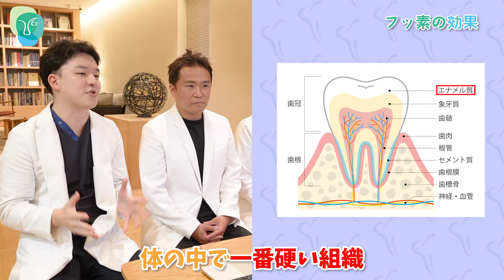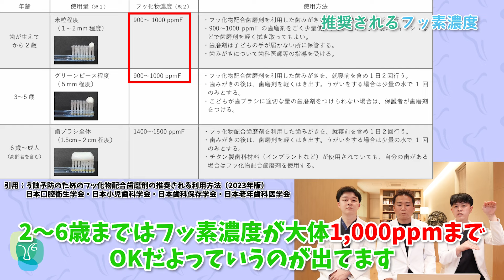【プロが解説】フッ素であなたの歯は〇〇になります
今回は皆さんにとっても非常に身近なお話し！歯磨き粉などに入っているフッ素は「歯に良い」とされていますが本当はどうなの？というところからフッ素の基準が変更された最近の事柄について詳しく解説していきます！

00:00 オープニング
00:50 フッ素の効果
02:02 虫歯対策で国が行った施策
04:07 推奨されるフッ素濃度
06:35 エンディング

◾️ご予約専用ダイヤル（都内の方はこちらがおすすめ！）

◾️遠方からでもオンラインでのご相談も可能です♪
※時間は30分間となります。
※パノラマ写真がありましたら、より細かいご提案が可能です。

院長 永田浩司のInstagram